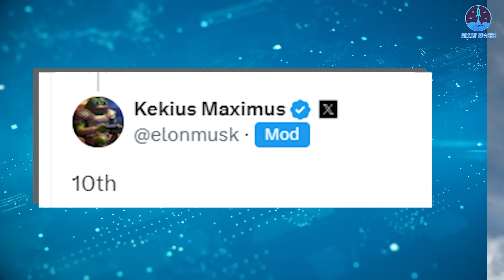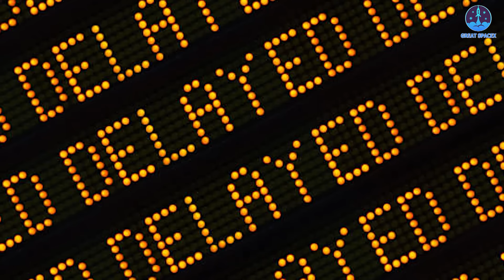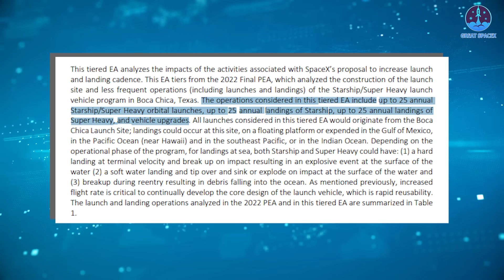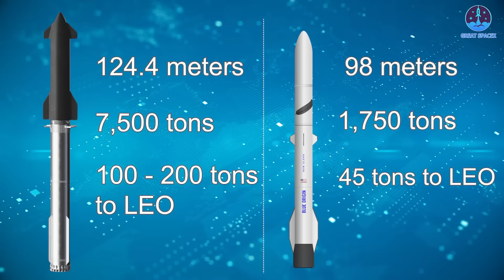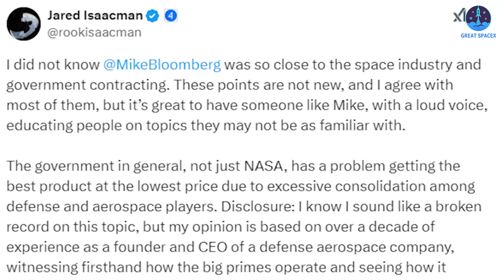TOO LATE! Blue Origin New Glenn officially Completed, Launching Scheduled BUT Starship...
00:00: Intro
00:42: New Glenn’s advantage in schedule
03:26: Why won’t New Glenn can help BO beat SpaceX?
10:54: New Glenn and other rockets
Our video content is referenced by video sources at these sites:
HUGE THANKS TO:
We are in an unprecedented year of innovation and competition!
To start things off, we have an exciting and long-awaited showdown between the two titans of the industry: Blue Origin and SpaceX, represented by their flagship projects, New Glenn and Starship.
The edge for Jeff Bezos and his team lies in their plans to launch New Glenn sooner, taking the lead in challenging SpaceX.
But what comes next? Can this head start help Blue Origin outpace SpaceX?
Let’s explore the possibilities on today’s episode of Great SpaceX.
The year 2024 has been somewhat disappointing for Blue Origin, as the company spent the entire year preparing for its first orbital launch without achieving liftoff. However, in the closing days of the year, they managed to complete a critical hot-fire test, keeping hope alive for their long-awaited debut.
With this preparation, Blue Origin is now closer than ever to achieving their first orbital launch. While they have yet to make an official announcement regarding the launch date, FAA documents indicate that it is scheduled for January 6, 2025, with a backup date of January 7. This timeline positions New Glenn as the first new rocket to launch in 2025.
This scheduling also gives Blue Origin a noteworthy advantage. Their planned launch date precedes SpaceX’s Starship Flight 7, which, according to Elon Musk, is slated for January 10. Launching ahead of SpaceX offers Blue Origin a strategic edge, as it allows them to capture the spotlight and make a significant impression before being overshadowed by the highly publicized Starship mission. A later launch date could have led New Glenn to be eclipsed by SpaceX’s groundbreaking endeavors.
Blue Origin is not only focusing on the timing of the launch but also on making a bold statement with the mission itself. The debut flight will carry the Blue Ring payload, a daring decision for a new rocket. By launching a payload on its first flight, Blue Origin aims to demonstrate confidence in New Glenn’s capabilities and secure government and military launch certifications. This strategy contrasts with SpaceX, which waited until Flight 6 of Starship to include its first payload.
Another ambitious element of this debut mission is Blue Origin’s plan to recover the New Glenn booster via their Jacklyn droneship. The droneship has already been moved offshore in preparation for this critical milestone. Successfully recovering the booster on the first flight would be a remarkable achievement, especially considering that SpaceX took several years after Falcon 9’s debut to perfect booster landings and only recently achieved this with Starship in Flight 5.